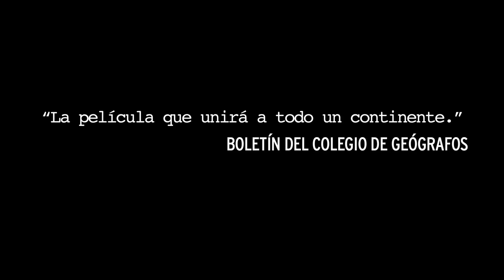Ya en cartelera "Nena, Saludáme al Diego"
Un pequeño chiste para promover el diálogo en tu cine más cercano desde el 17 de mayo. Para ver el Trailer Oficial